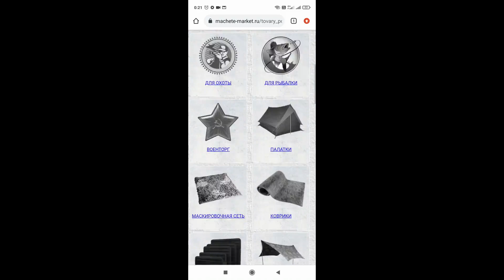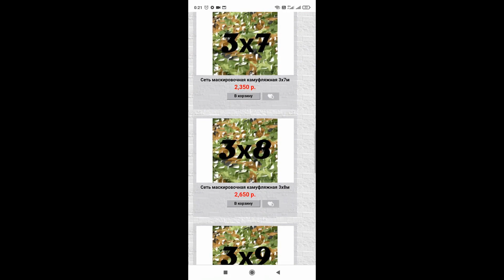Сетка маскировочная камуфляж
разные размеры